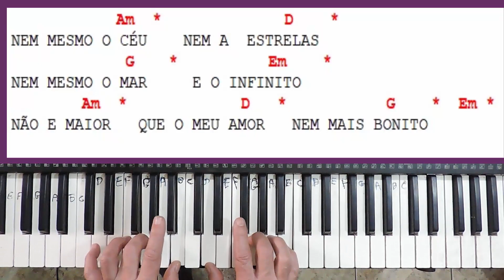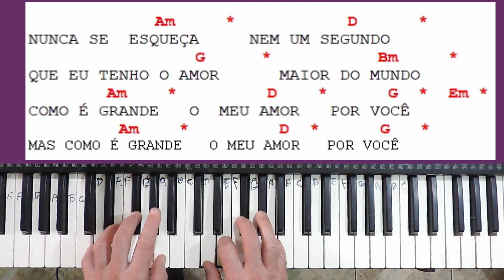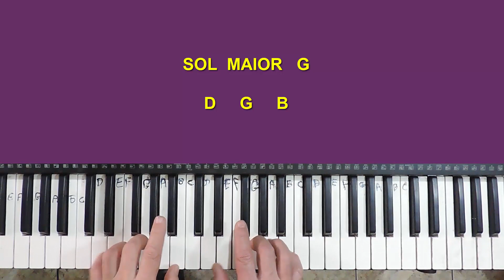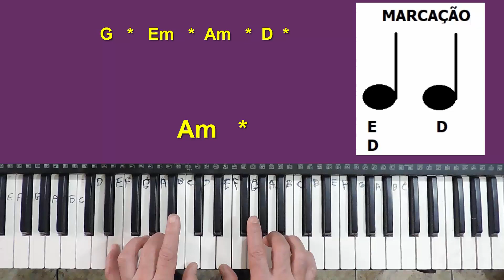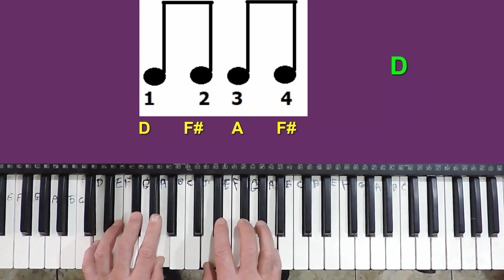TECLADO PARA INICIANTE .. [ Como é grande o meu amor por você ]prof. Jaime Toledo